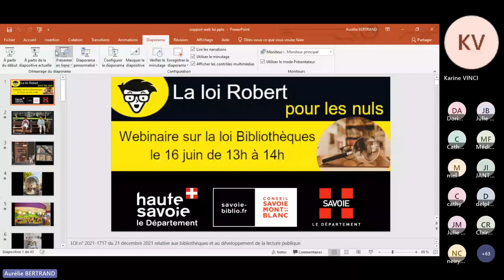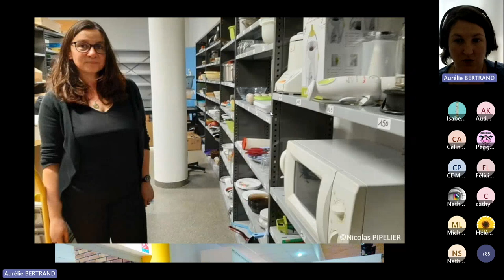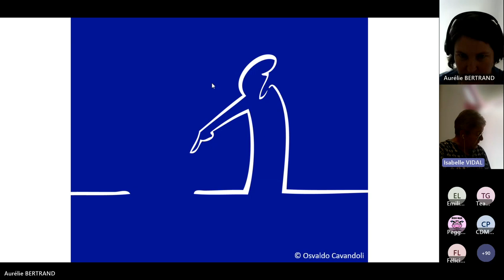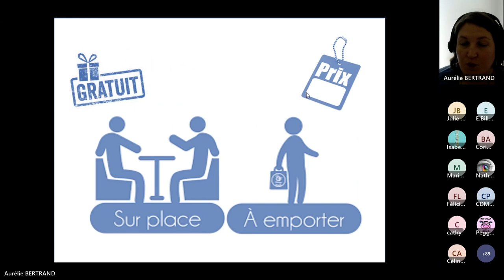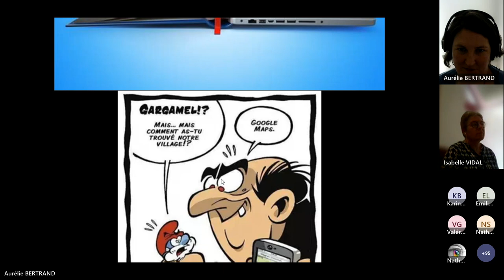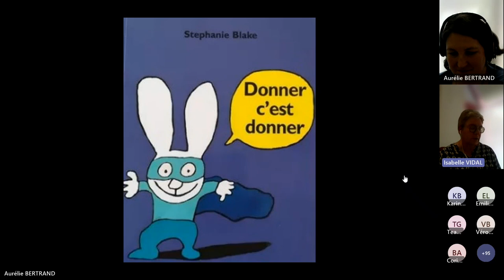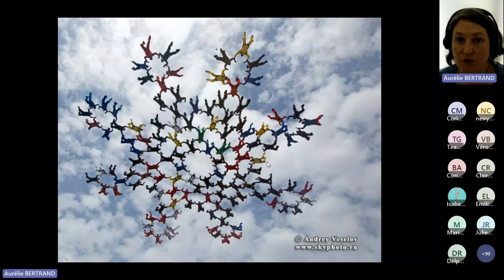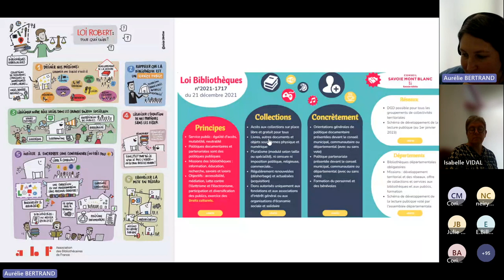La loi Bibliothèques pour les nuls - le Replay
En décembre 2021 était votée la loi n° 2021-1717 relative aux bibliothèques et au développement de la lecture publique, dite loi Bibliothèques ou encore loi Robert. Une première pour les bibliothèques de lecture publique en France ! Inédite, cette loi fixe un cadre réglementaire qu'il convient donc de connaître et d'appliquer.
Un webinaire d'une heure pour aborder tout ce que vous avez toujours voulu savoir (ou pas) sur la loi Bibliothèques sans jamais oser le demander…

Intervenantes :
Isabelle Vidal, Directrice adjointe de Savoie-biblio, chargée de la politique documentaire et de la coordination des territoires
Aurélie Bertrand, Responsable du centre Savoie-biblio de Chambéry